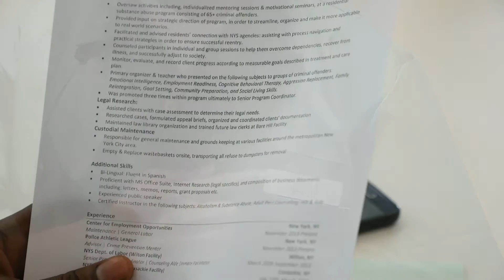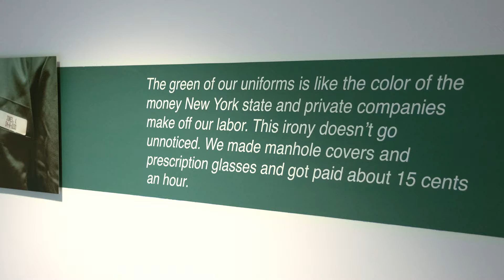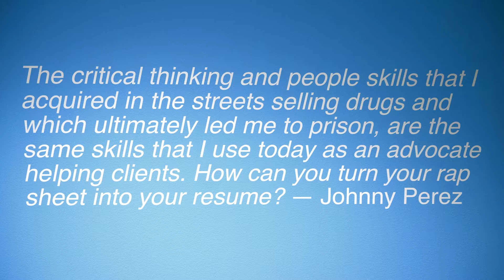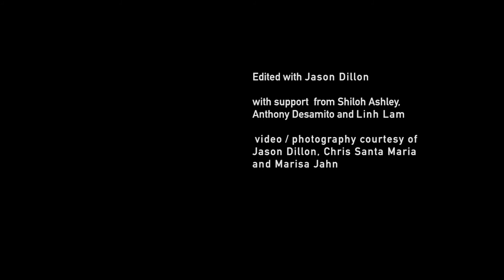Rap Sheet to Resume (2015-16), Gregory Sale + collaborators, Urban Justice Center, NYC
"Rap Sheet to Resume" blends professional development training with a social/aesthetic investigation. At its center fourteen individuals with conviction histories participated in professional development training, learning artistic strategies to expand how they perceive and present themselves. Together we produced an installation and public programs for the Urban Justice Center, an organization supporting New York City’s most vulnerable residents.

The project was developed with safe re-entry advocate Johnny Perez, social worker Susan Goodwillie and curator/artist Marisa Jahn. It featured the collaborative participation of Lee Bentley, Catrice Bowen, Andre Cates, Candie Hailey-Means, Davon Harris, Anthony Jackson, Emmanuel Kelly, Eddie Mabane, Herbert Murray, Brunilda Rivera, Anthony Watson, John Black, Isaac Scott, and John B. Springs III with programmatic participation from journalist Maurice Chammah (Marshall Project), journalist Jennifer Gonnerman (New Yorker), activist Glenn Martin (Just Leadership USA), and legal scholar Patricia J. Williams (The Nation and Columbia University).

This project was made possible with support from the Urban Justice Center; Arizona State University’s Herberger Institute for Design and the Arts, and the School of Art; and Creative Capital Foundation.